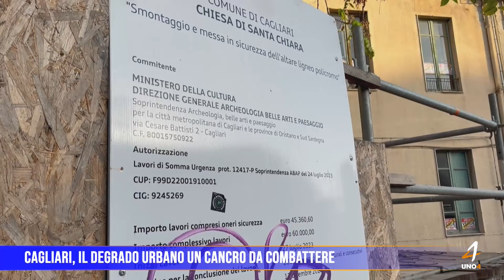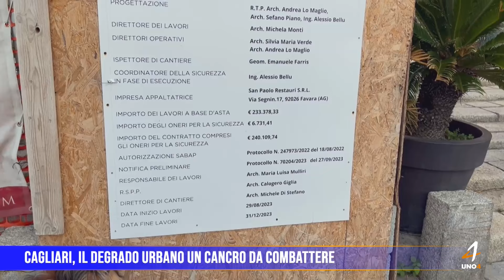Cagliari, il degrado urbano dalle periferie al centro